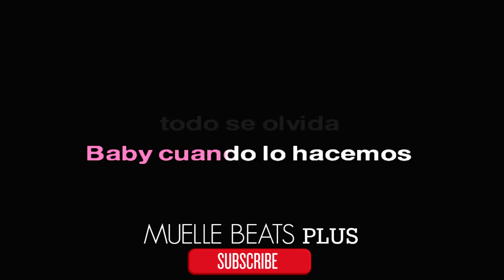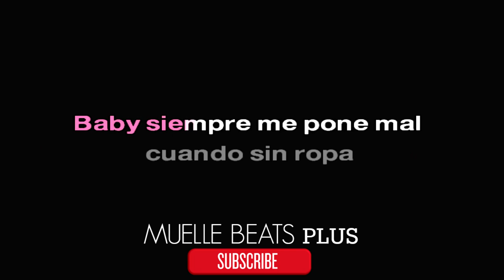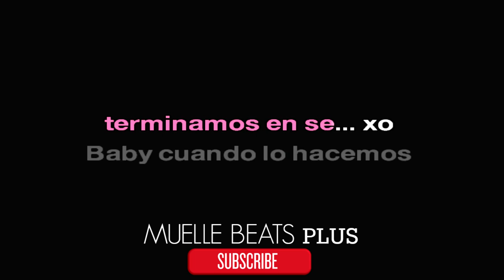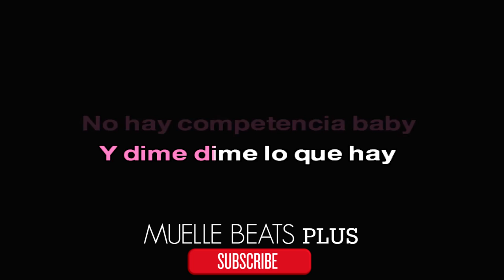KARAOKE Los Problemas Dayme & El High Ft Kevin Roldan, Ñengo Flow, Jory Boy